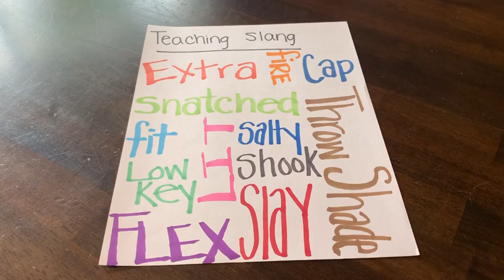Speech Language Therapy Ideas: Teaching Slang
A lot of kids with language disorders really struggle with learning slang. This is just a quick video of a few commonly used slang words/phrases (at this point in time in 2020). Teaching kids slang not only helps build social skills but it also helps them think outside the box, play with language and learn even academic based ambiguous words/phrases (I.e. metaphors)